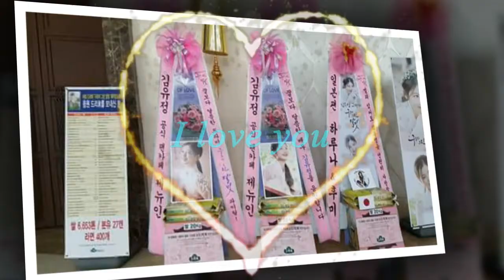BoYoo Promise Love Together forever,Park Bogum Kim YooJung Only Love is real